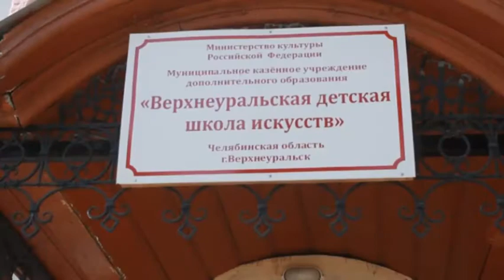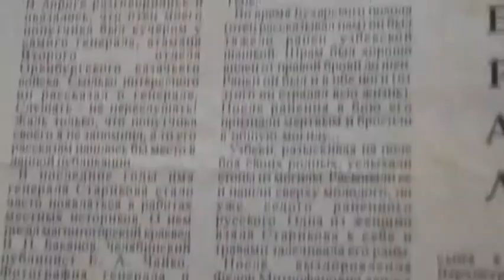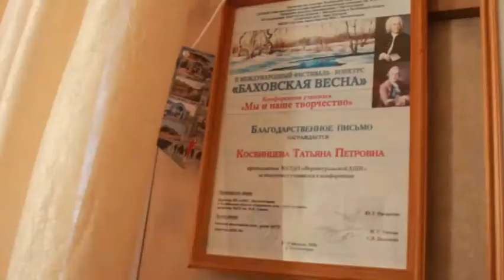Юбилей ДШИ г.Верхнеуральска